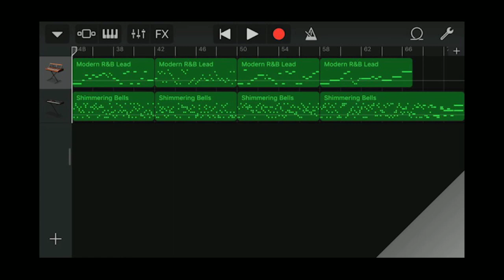Iphone GarageBand song 173 (modern R&B lead, shimmering bells)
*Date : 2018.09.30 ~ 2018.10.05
*Instrument
 - Alchemy Synth : Leads - Modern R&B Lead
 - Alchemy Synth : Mallets - Shimmering Bells
*Key : g minor